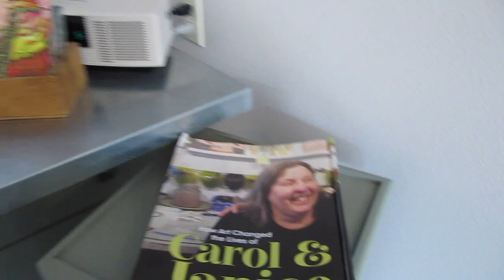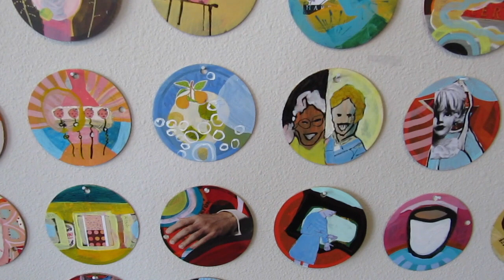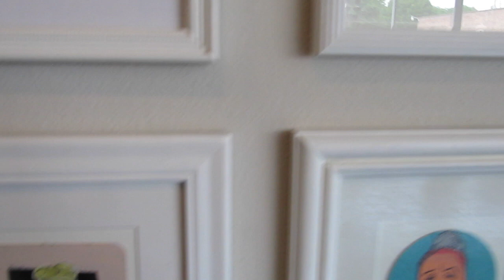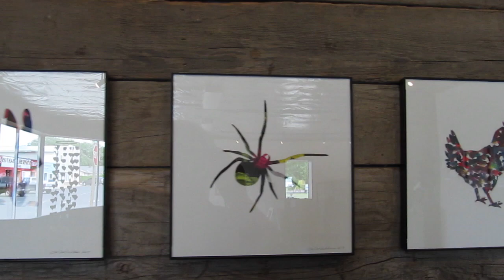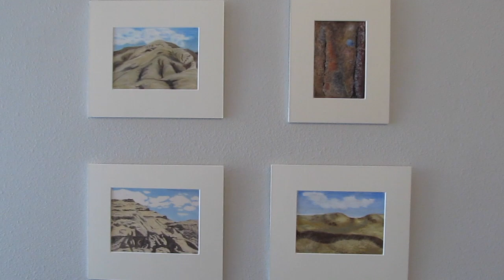Boxx Gallery June 2017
This video is about Boxx Gallery June 2017. Artists include Janice Laverne Baker, Carol Perry, Jay Carskadden, Jackie Niemi, and Nancy Newberry.